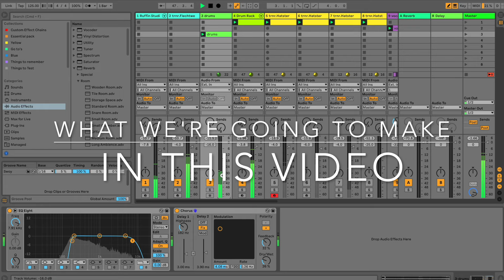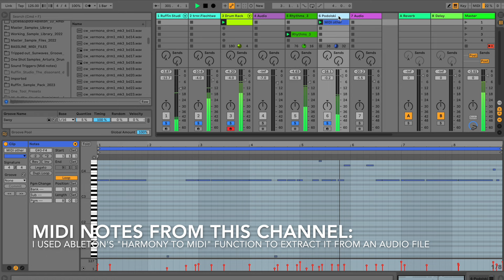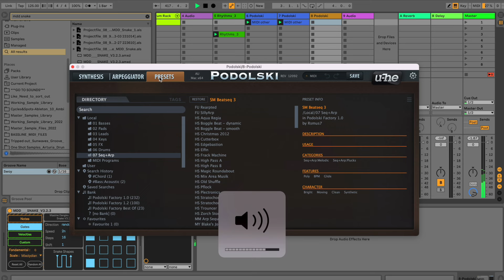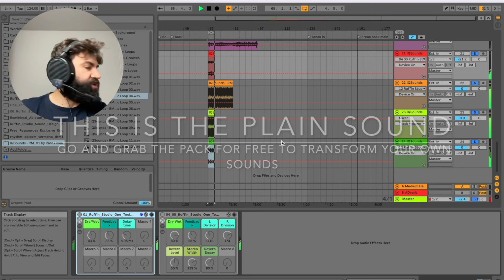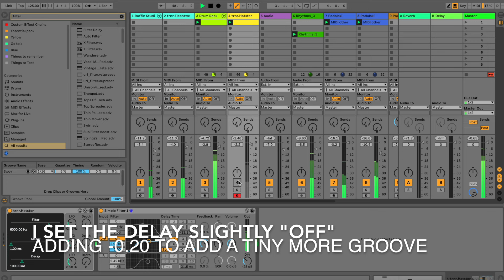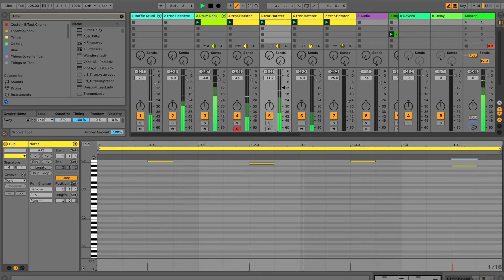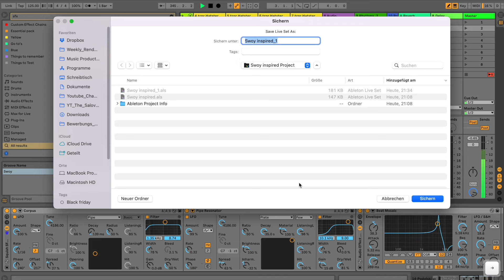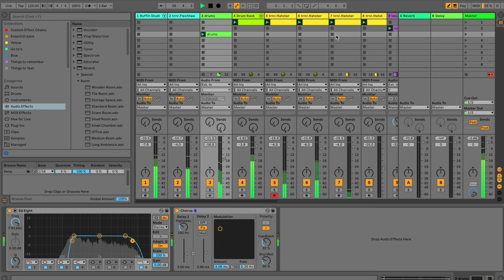How I turned Ableton into a Trippy Rominimal Powerhouse: Producer POV (freeware & Stock plugins)